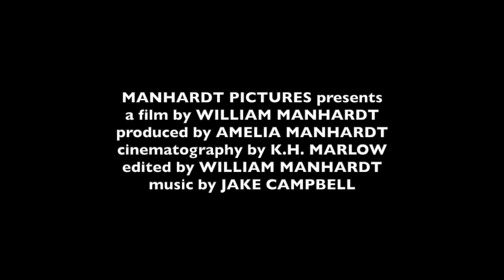HORS (Horror Short Film) Directed by William Manhardt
Directed by William Manhardt
Produced by Amelia Manhardt
Cinematography by Karey Marlow
Edited by William Manhardt